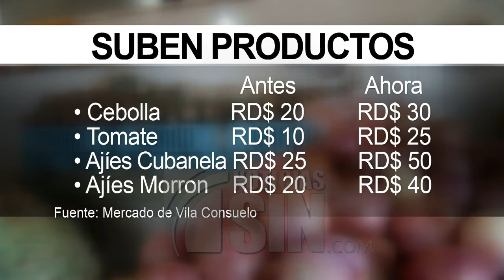Comerciantes y amas de casa afirma productos agrícolas se han incrementado un 20 %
SANTO DOMINGO, República Dominicana.- Comerciantes detallistas del mercado de Villa Consuelo y amas de casas afirmaron que los productos alimenticios agrícolas se han incrementado entre un 20 y un 30 por ciento debido a la sequía que afecta gran parte del país.

Alicia Viel es una ama de casa que ha sentido directamente el impacto de la sequía en los precios de los productos agropecuarios. Como ella otras damas se quejan de los aumentos.